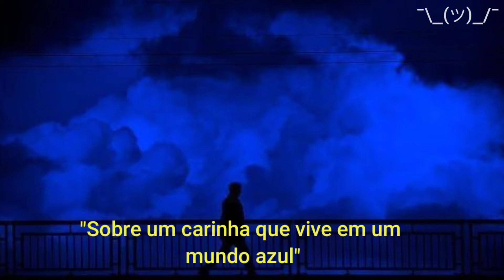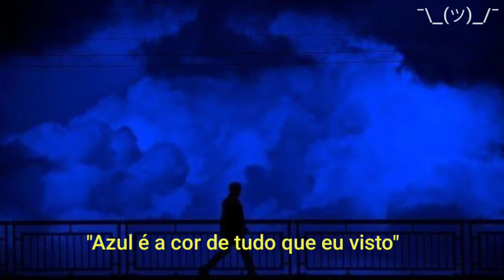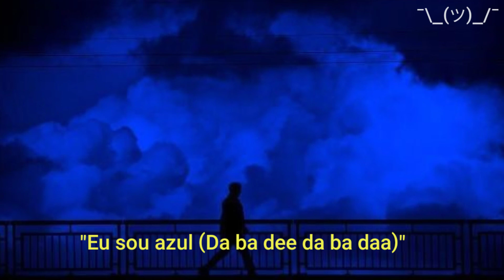Eiffel 65 - Blue (Da Ba Dee) (Tradução PTBR)